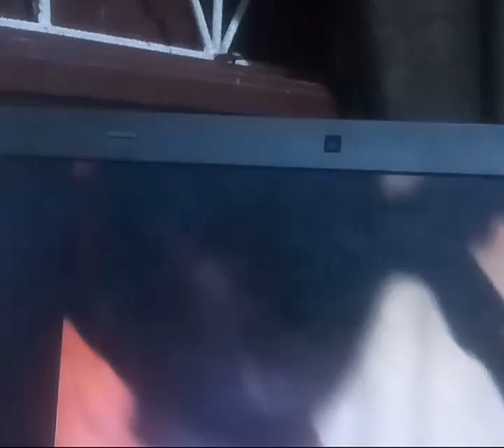Je suis delivré:concert